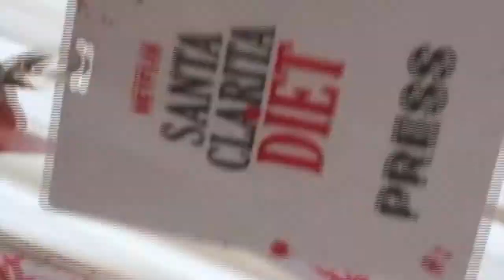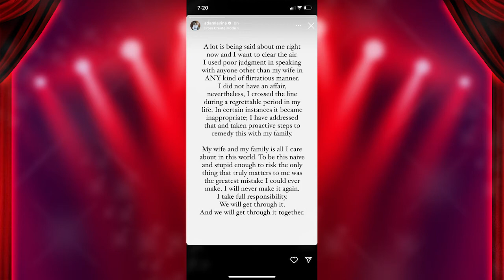CELEBRITY TOP 10 SEPT. 21, 2022